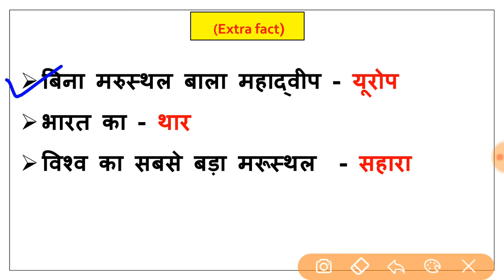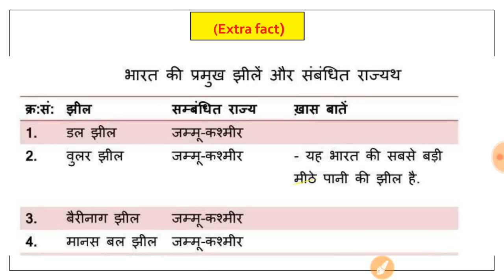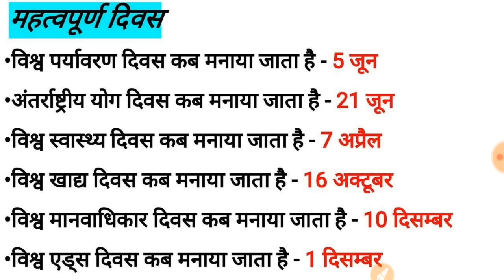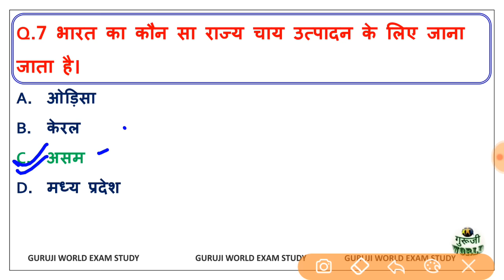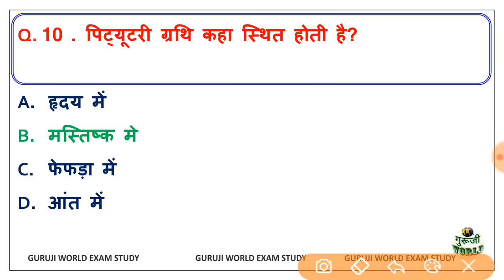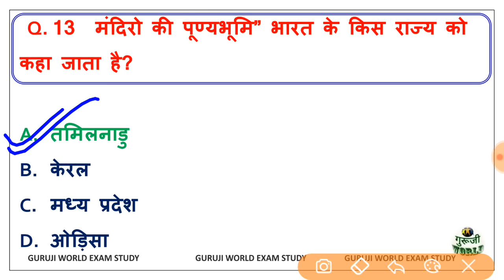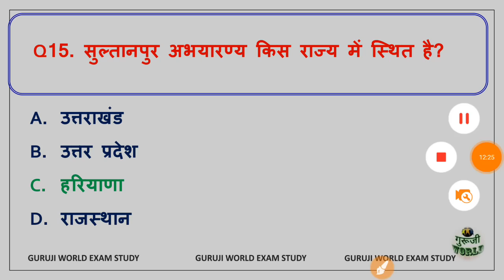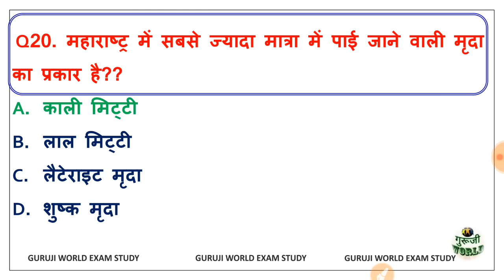धीरज सर की क्लास 😢 आवाज बंद | क्लास 1 | GK GS DHEERAJ SIR GURUJI WORLD